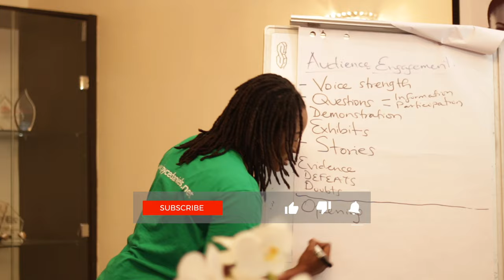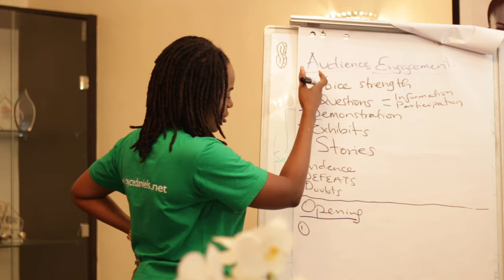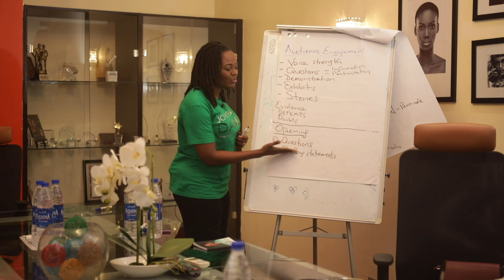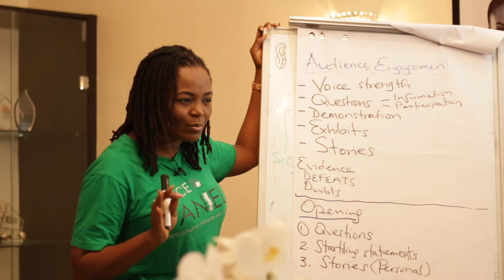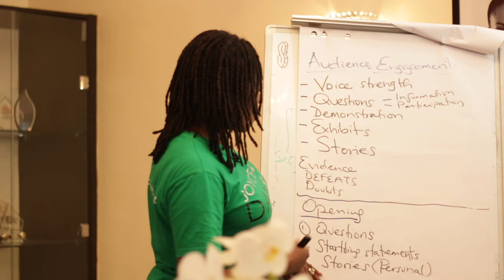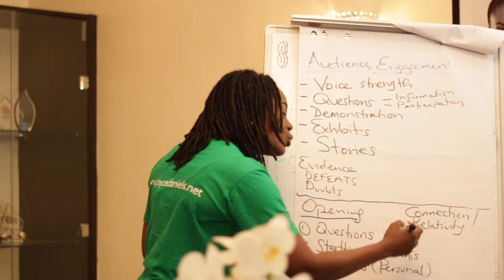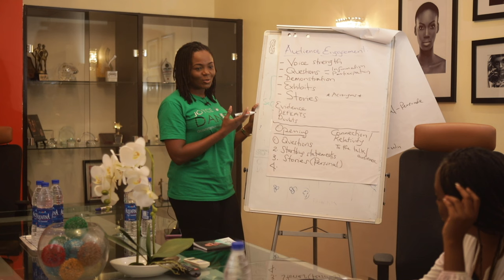Captivate Your Audience with Powerful Openings.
Captivate and engage your audience with relatable, powerful, openings that get them eating out of your hand, holding on to your every word.

You have heard the saying “First impressions are lasting; you never get a second chance to create a good first impression."

The same is true when talking about how to open a speech or presentation of any sort.

If you bore your audience right from the start, there is little chance that your message will effectively get across.

How do you effectively open a speech or presentation to prevent this from happening?

Watch my video and get all the answers.

00:00 Introduction
00:30 About Joyce Daniels
01:10 Overview
02:03 Types of Openings
02:14 1 - Questions
02:25 2 - Startling Statements
04:05 3 - Stories
06:00 Points to Note
07:50 Outro